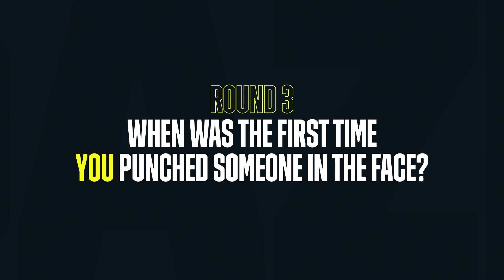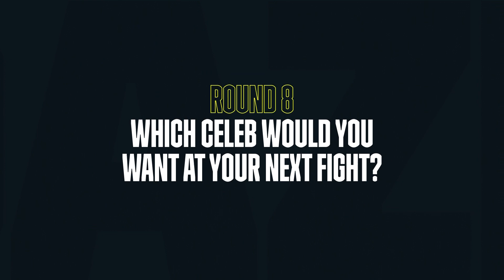Mikey Garcia Names His Dream Opponent